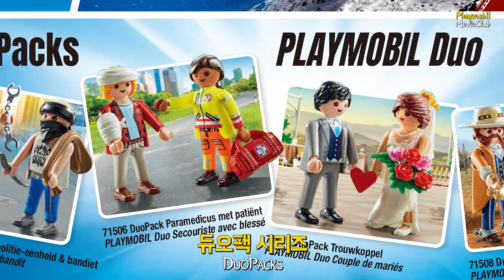플레이모빌 2024 신제품 1분만에 몰아보기